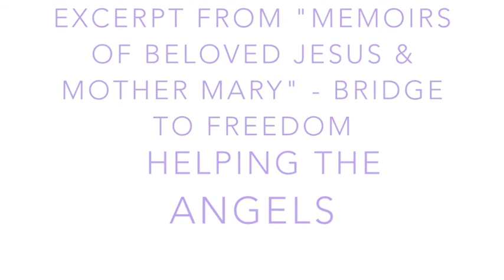HELPING THE ANGELS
A beautiful account from our Holy Mother Mary on how we can all individually help to work with the Angels and the great benefit this will be for all. The Beloved Angels are so willing to help us, and so little is understood of this Glorious Kingdom of Pure Divine Loving Service.